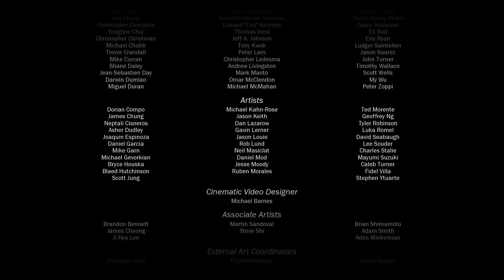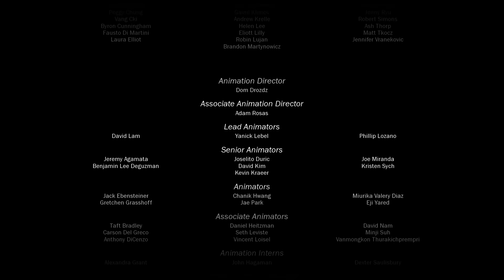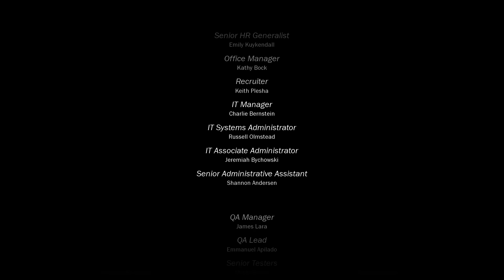Call of Duty: Black Ops 3 [ENDE] Gameplay German - Mein Name ist Taylor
Call Of Duty: Black Ops 3 Deutsch German PS4 Gameplay walkthrough with commentary
COD BO 3 kaufen

Treyarch hebt das gemeinsame Spielerlebnis in Call of Duty auf eine neue Stufe und liefert eine Kampagne, die mit bis zu vier Spielern online im Koop-Modus bestritten werden kann – mit denselben kampferprobten Netzwerkstrukturen und Sozialsystemen, die auch im erstklassigen Multiplayer- und Zombies-Modus zum Einsatz kommen.
Das auf den Koop-Modus und einen hohen Wiederspielwert ausgelegte Spiel bietet den Spielern all die epischen cineastischen Spielmomente, für die Call of Duty berühmt ist, sowie neue offene Spielgebiete mit arenaartigen Spielelementen, die es den Spielern erlauben, das Spiel immer wieder mit einer anderen Strategie anzugehen.
Jeder Spieler kann darüber hinaus beliebig personalisiert werden: von Waffen und Ausrüstung bis hin zu Fähigkeiten und Aussehen – mit einem vollständigen Fortschrittssystem und einer personalisierten Waffenkammer, um die eigenen Errungenschaften zu präsentieren und ein Kampagne-Erlebnis zu schaffen, dass sich stetig weiterentwickelt.